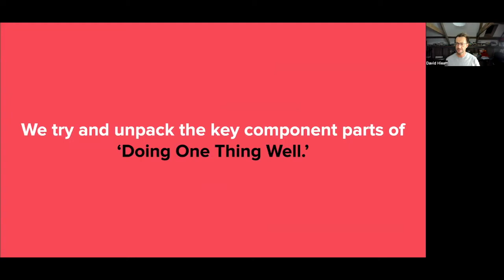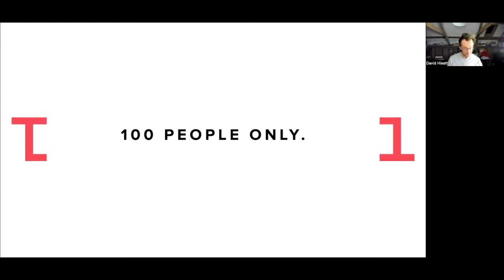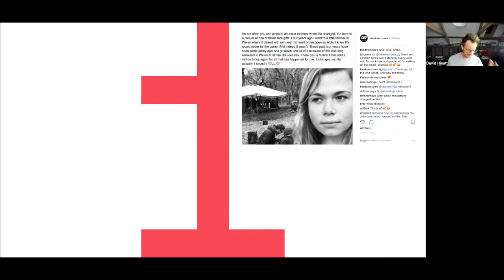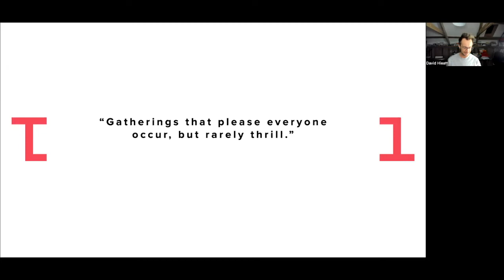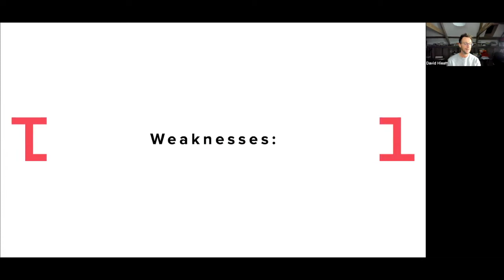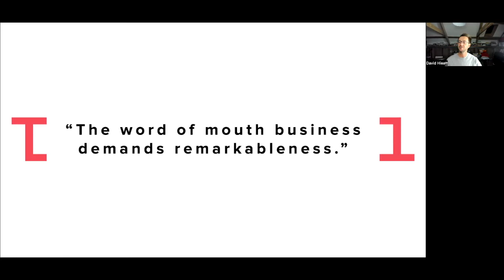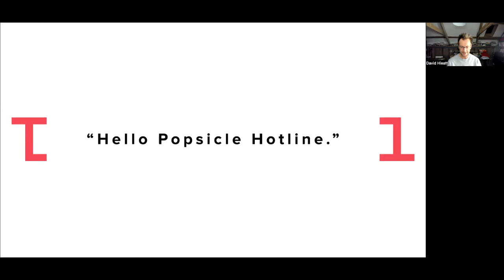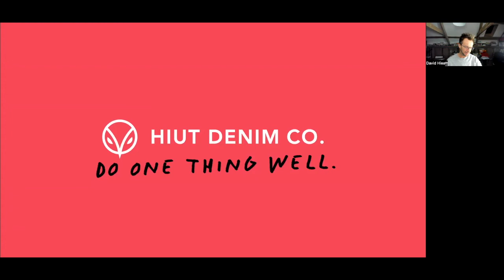Do One Thing Well Podcast. #10 - Small Magical Events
The Do One Thing Well podcast is a weekly project.

The best way to think of this podcast is as a research tool into brands, businesses, and individuals that ‘Do One Thing (INCREDIBLY) Well’.

My job is to try and unpack the secret sauce of these world-class performers.

So, we can learn from them and apply some of that magic to our own businesses, brands, and lives.

The structure is always the same:

1.        We learn the back story.
2.        We, oddly, look at the Key Takeaways at the start.
3.        The turning point.
4.         The strategies.
5.         What drives them?
6.         How they got the message out.

If you want to check out Hiut Denim Co to see the one thing we do well – the best-made jeans in the world:

The Hiut Denim Co produces a weekly newsletter, which has become an optimistic gathering for the creative community.

The newsletter has been written about in newspapers and magazines and it even inspired a book. Join the community here: